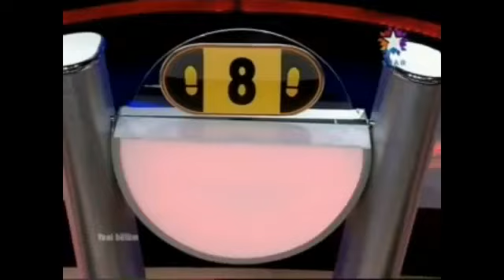EYVAH DÜŞÜYORUM - MISS TURKEY 2012